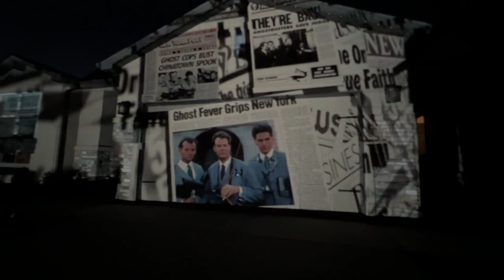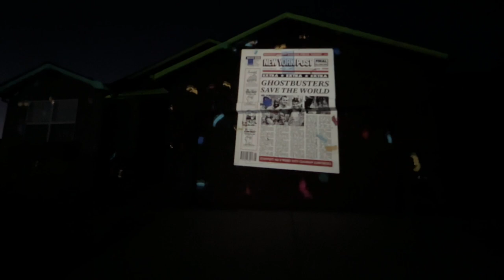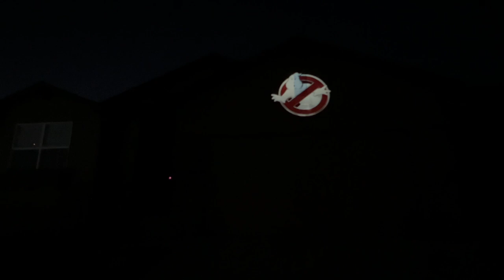Ghostbusters - Live Show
Ghostbusters Live Whole house projection from FitzStudios